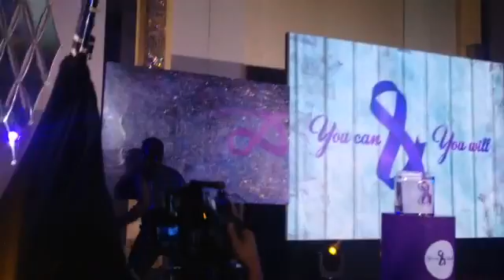YouCanAndYouWill Closing Performance